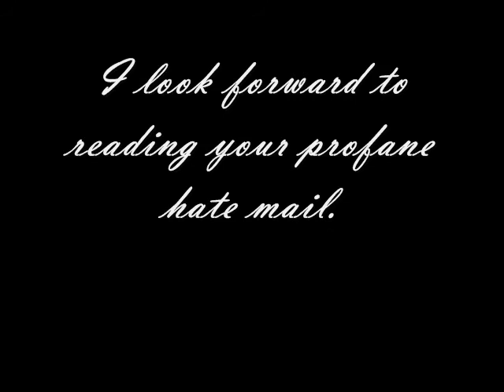You'll Probably Hate This; A Halo 3 Movie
Firen up the old movie making again, has it been a year? this movie is a test run only so don't get your panties in a bunch